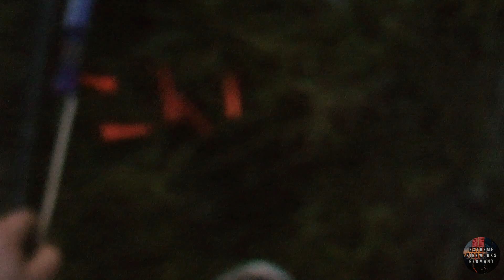XXL Raketen Zünden || Funke Nico Lesli ! [Full HD]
Heute gibts für euch die feinsten Raketen in der Abenddämmerung!

Wenn euch dieses Video gefallen hat und ihr mehr davon sehen wollt, dann lasst mir gerne ein Abo da und kommentiert das Video.

Weiterhin eine geile Vorfreudezeit und lasst es krachen!

Haut rein Pyros! =)

Dieses Video dient der Wissenschaft und soll zeigen, welch unvorstellbare Kraft in diesen Teilen steckt!

                    ●●●ACHTUNG●●●

ICH BEANTWORTE KEINE FRAGEN ZUM KAUF/VERKAUF/HERSTELLUNG VON IN DEUTSCHLAND ILLEGALER PYROTECHNIK.

Alle Aufnahmen sind in der Tschechischen Republik entstanden.
Das Video dient ausschließlich zu Demonstrationszwecken.
Es wird nochmals ausführlich darauf hingewiesen, dass es sich bei den gezeigten Inhalten lediglich um das abbrennen von Feuerwerk handelt.